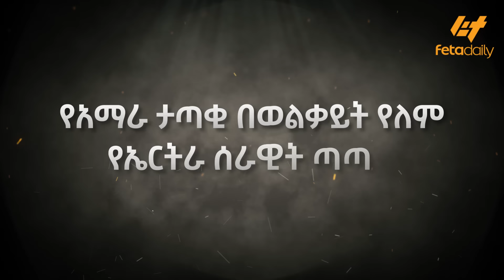Ethiopia - ‹‹የአማራ ታጣቂ በወልቃይት የለም›› የኤርትራ ሰራዊት ጣጣ!